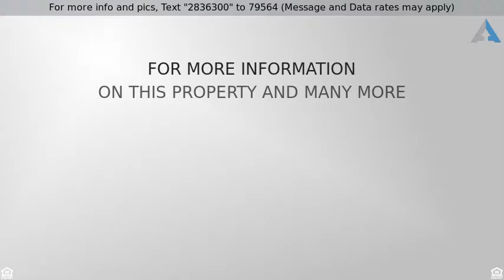Priced at $169,900 - 10335 W Cinnabar Avenue, Sun City, AZ 85351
Single Family - Detached - Sun City, AZ

Beautiful 3 Bedroom, 2 Bath, Single Level Home Located in Cul-De-Sac, Remodeled Kitchen w/Custom Cabinets & Corian Countertops, Electric Cooktop, Walk-In Pantry, Eat-In Breakfast Nook,  Formal Living & Dining Room, Spacious Arizona Room, Separate Air Conditioned Workshop/Hobby Room, Master Bedroom w/Walk-In Closet & Separate Exit to Backyard, Remodeled Bathrooms, Dual Pane Windows Throughout, Sparkling Pool w/Solar Heater, Above Ground Built-In Spa, Fenced Backyard, 2 Car Carport w/Plenty of Storage, Over 13,000 Sq Ft Lot, Come Check It Out.